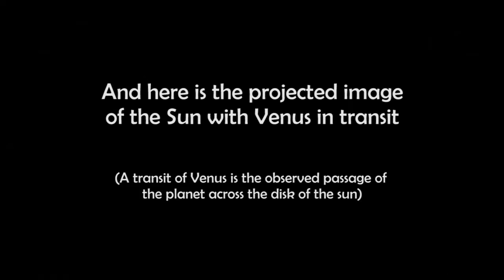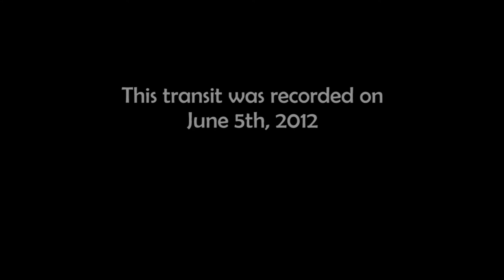Transit of Venus (June 5th, 2012)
[This is the newest version of this video]

Amanda and I went outside today, June 5th, 2012, to see the transit of Venus across the sun. I set up a telescope (an old one I got a long time ago from my brother), a table and a "projection surface", otherwise known as a cardboard lid with a piece of paper on it. The image of the sun is projected through the telescope's 5mm eyepiece onto the sheet of paper (since you're never supposed to stare directly at the sun... especially through a telescope!). Of course, as the Earth rotates, the sun will move in the sky, so I had to readjust the image a few times.

It was probably the most epic and beautiful science setup I've ever done. We were thoroughly amazed. This was literally a once in a lifetime event, as the next transit won't occur until December 11th, 2117.

"A transit of Venus is the observed passage of the planet across the disk of the sun. The planet Venus, orbiting the sun "on the inside track," catches up to and passes the slower earth. Venus, appearing as a small dot in the foreground, will move from left to right across the sun. The word "transit" means passage or movement—in this case, across the face of the sun."